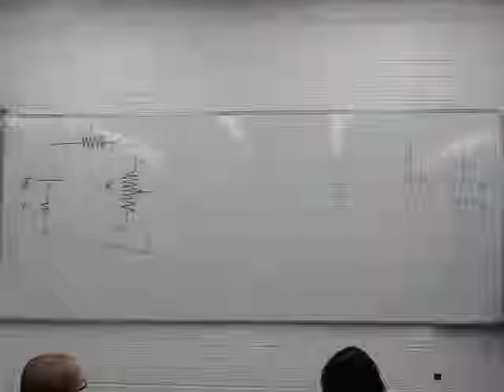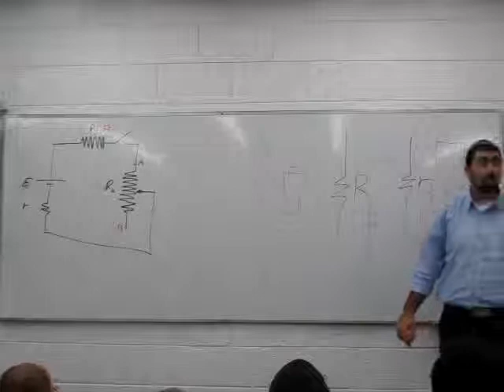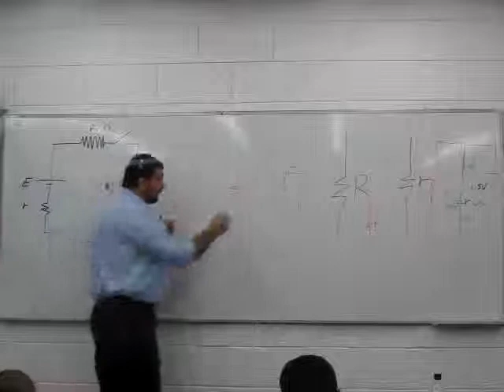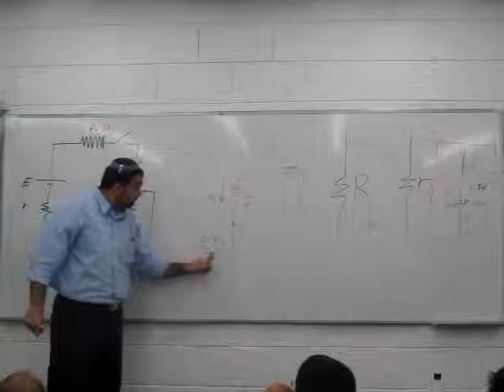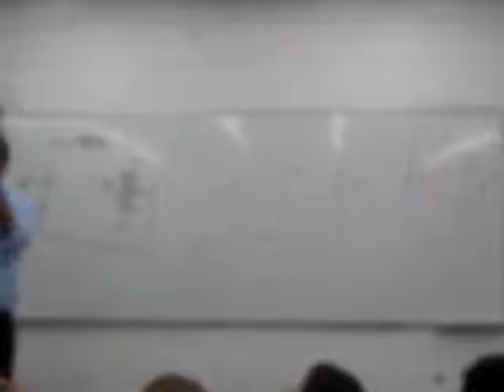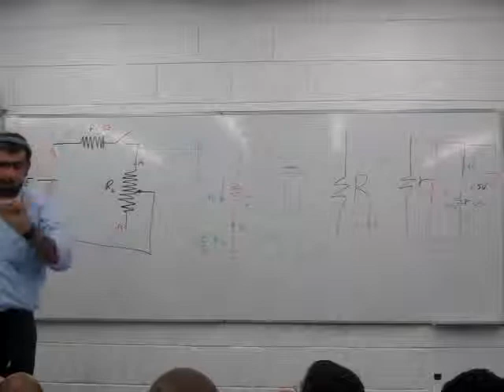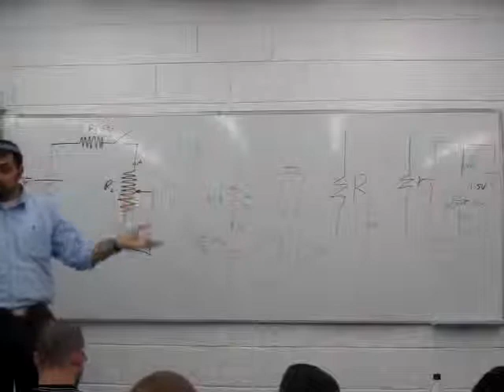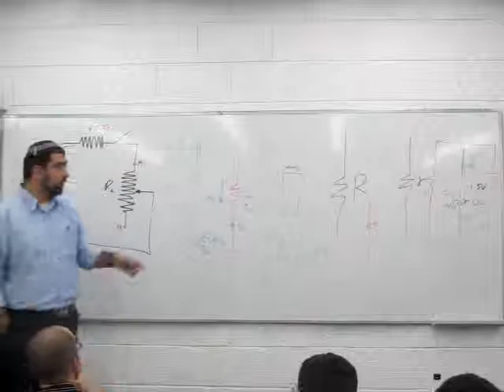נגד משתנה - אלקטרוניקה 2011 - חלק 10